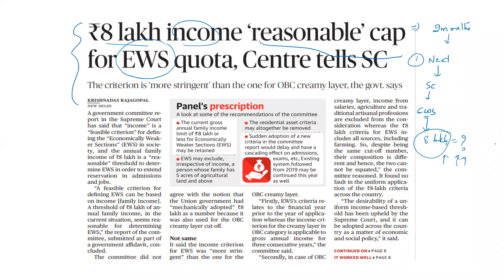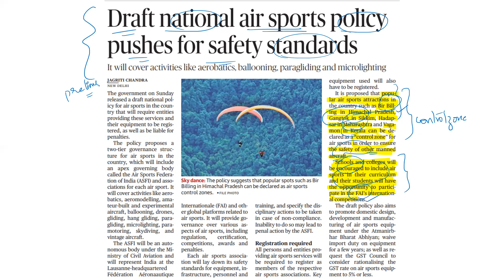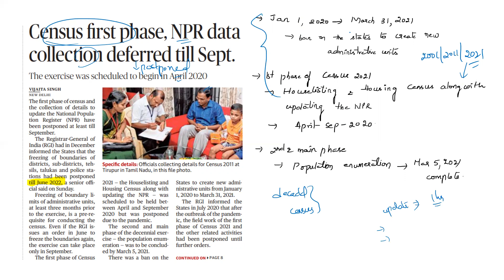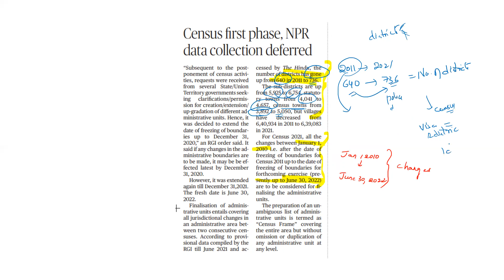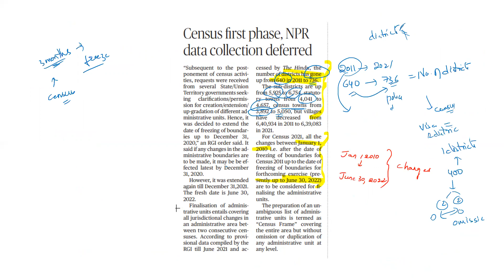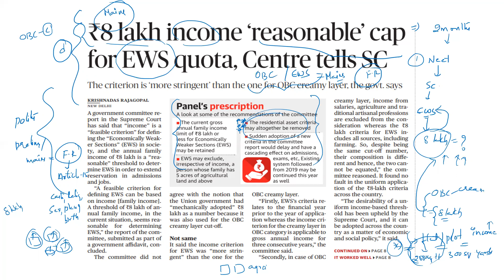The Hindu News Analysis Telugu || 3 Jan 2022 | Current Affairs |UPSC I APPSC | TSPSC